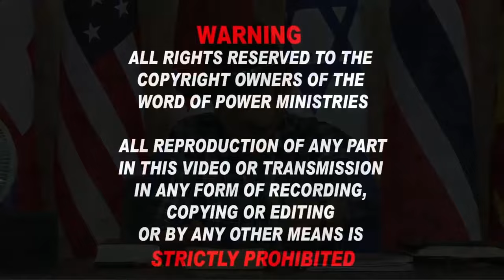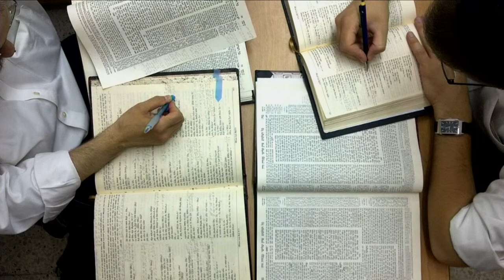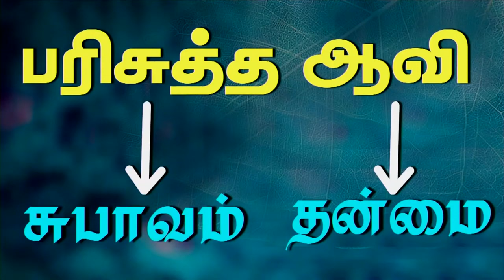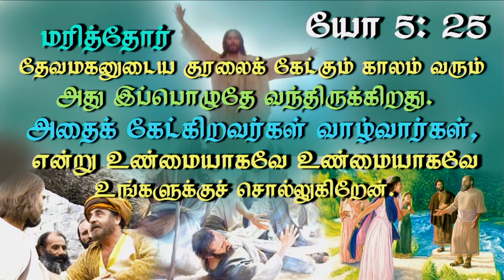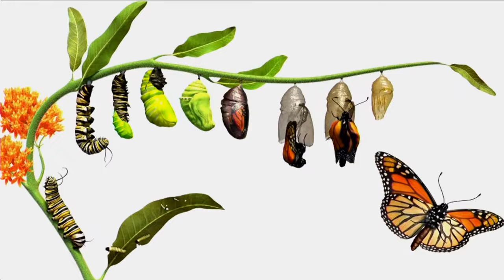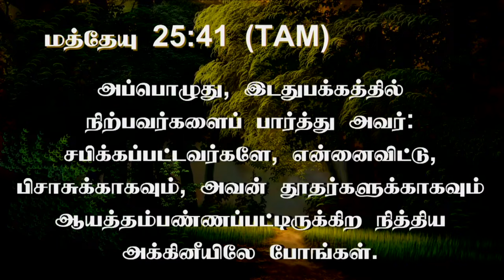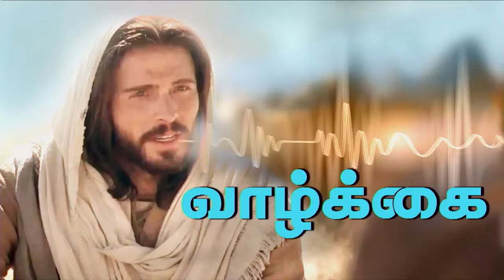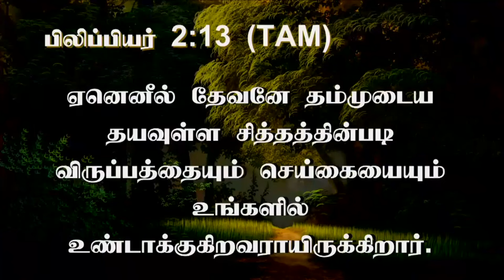30th May 2024 - Thursday